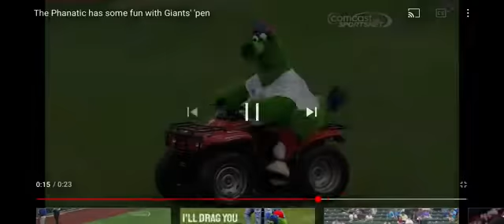WTF?!? 🤣🤣🤣🤣🤣🤣🤣🤣🤣🤣🤣🤣🤣🤣🤣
What is that mascot doing? Walking like a girl? xD LOL

Credits to MLB